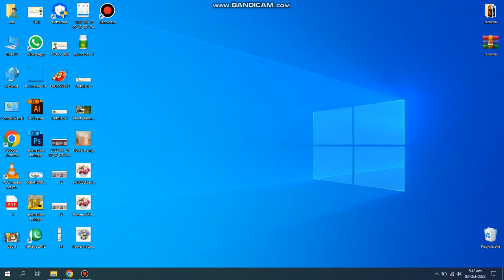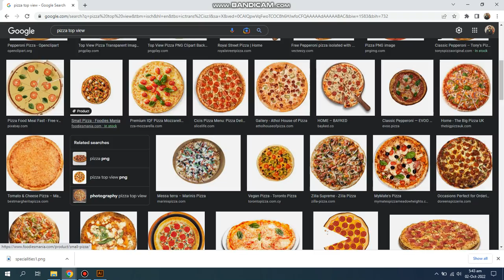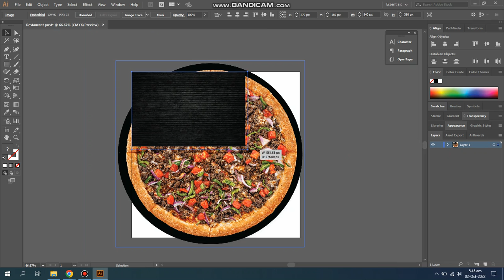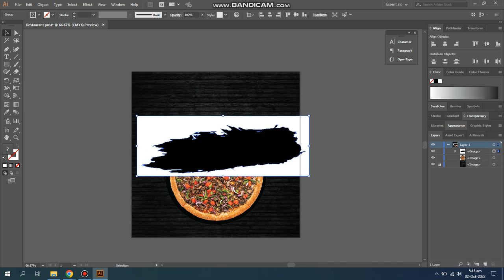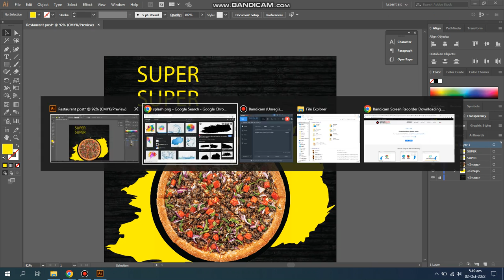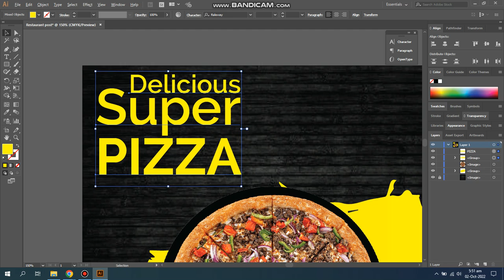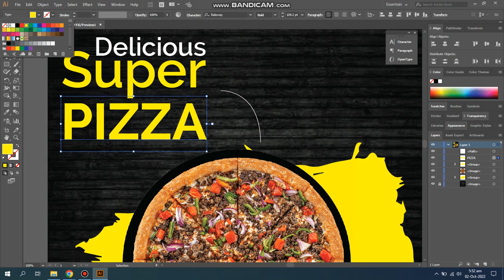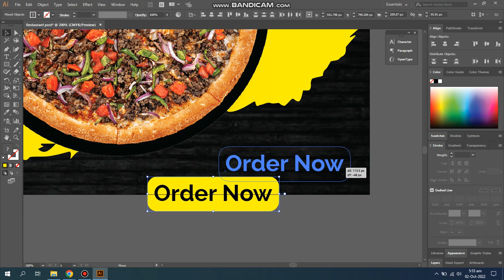Creative Post Design Idea | Adobe Illustrator Latest Version | Pizza Post Design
Design Rules:

1 - Design Concept ( Ideas )
2 - Color Combination
3 - High Quality Image & Background Download
4 - Text Create
5 - Font Select , Font Style & Resize
6 - Font Adjusment

Complete Post

first video is testing video